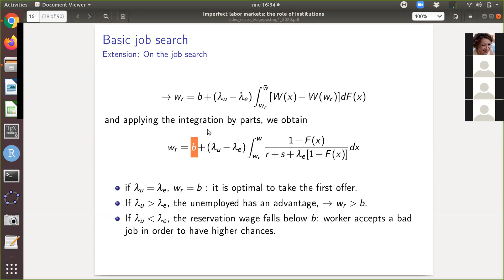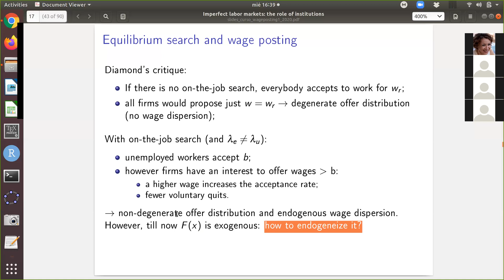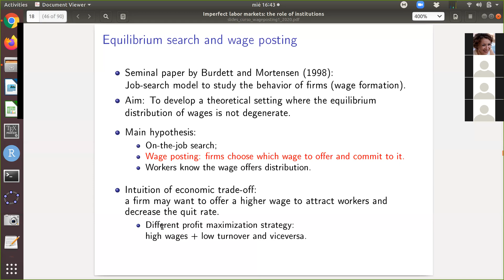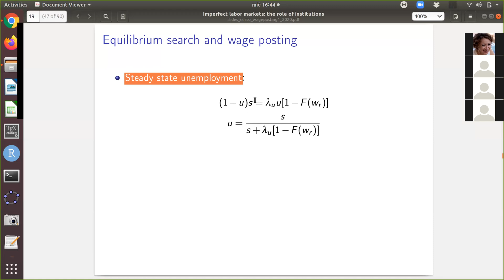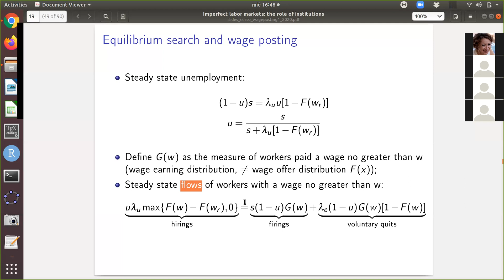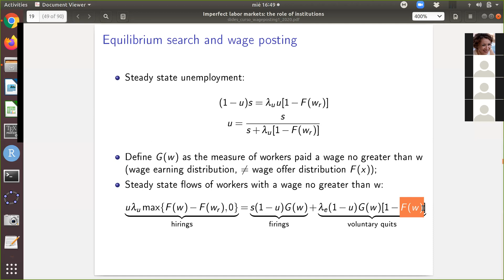clase mie 2 dic Merc Lab Imp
Wage posting model: Burdett, Mortensen (1998) + match specific capital